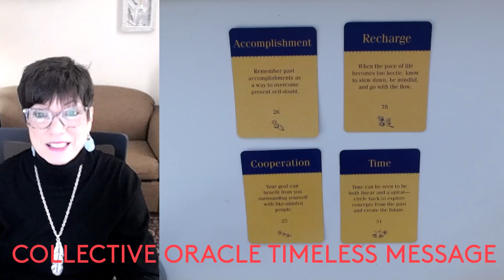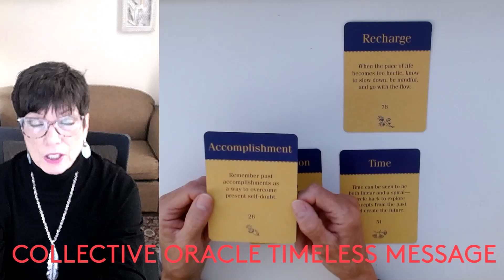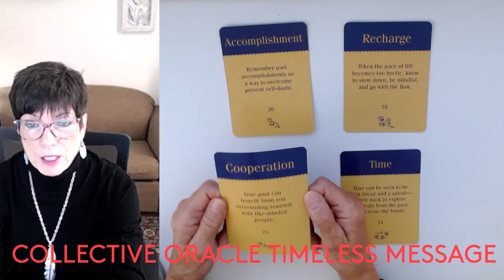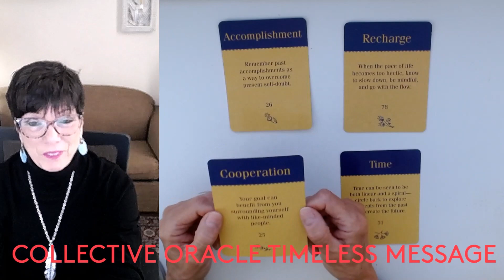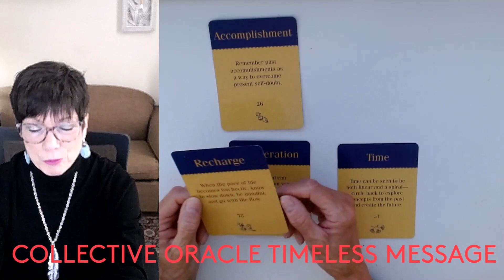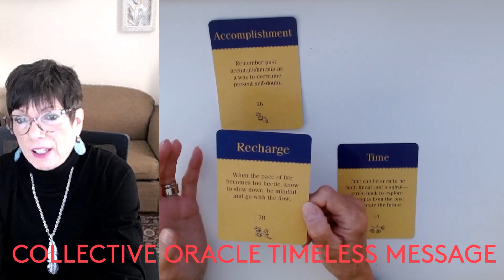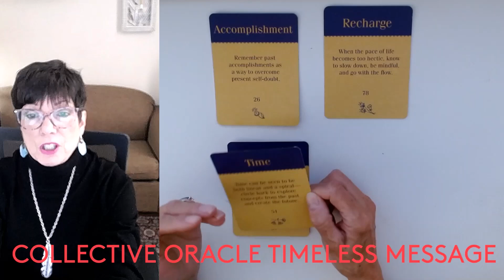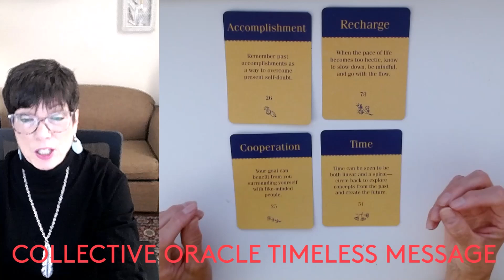ORACLE COLLECTIVE TIMELESS MESSAGE